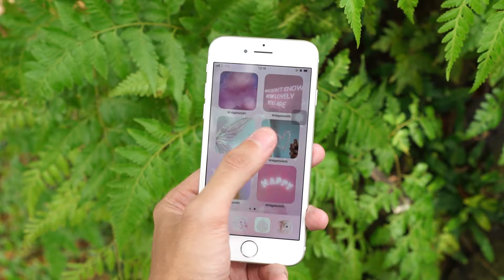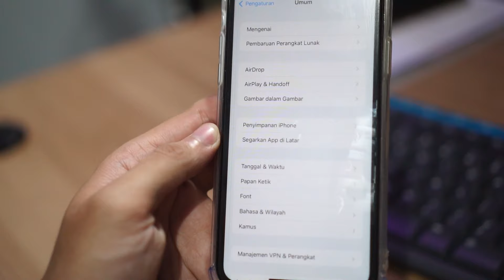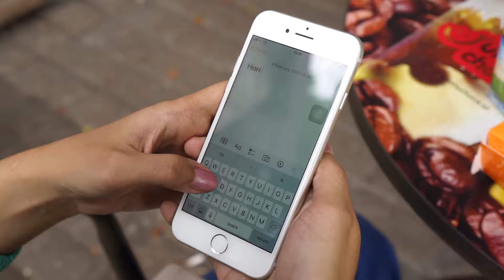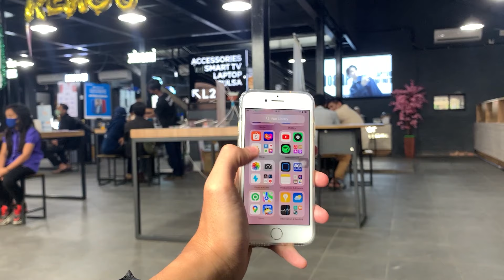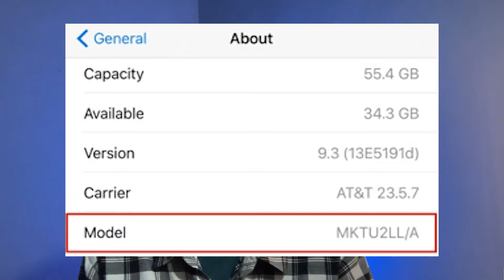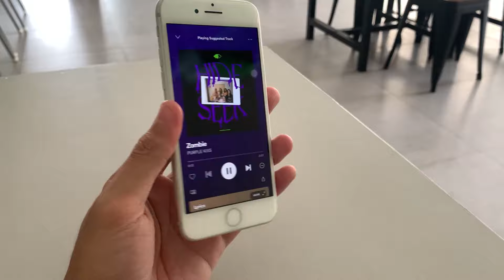JADI BEGINI CARA CEK IPHONE iBOX ATAU BUKAN DAN BEDAIN IPHONE ORI DAN REKONDISI - KODE MODEL IPHONE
Apa itu iPhone Refurbished? Apa itu iPhone Rekondisi? dan Apa itu iPhone CPO (Certified Pre-Owned)..?? Di video ini dibahas penjelasannya secara lengkap, sekaligus membahas perbedaan iPhone Refurbished / Rekondisi pihak ketiga dengan iPhone CPO (Certified Pre-Owned) dari Apple.

Harap baca ya
 jika kamu membeli Produk Apple dengan kode M
dan ada kerusakan secara teknis lalu kamu service di tempat servis resmi (maksud service disini claim garansi / layanan pergantian unit)
ada 2 kemungkinan
1. Kamu mendapatkan Unit pengganti dikarenakan kerusakanya parah  dan karena masih ada jaminan apple juga. Namun kodenya berubah jadi N yang menandakan itu adalah unit pengganti
2. Kode tidak berubah dan tidak dapat unit pengganti. Dikarenakan masih bisa untuk di service/ kerusakan ringan
Kalo kode N menandakan iphone itu udah di servis dong?
IYA. Iphone sebelumnya ada kerusakan teknis dan udah di bawa ke service senter .
tp Udah diganti Unit lg karena masih ada garansi

Kalo missal iphone sudah di servis otomatis kodenya N dong?
1. Seperti yg udah gue jelasin diatas
2. Bisa jadi tidak. karena walau ada beberapa komponen iphone yg udah diganti kita masih bisa menggunakan source kode sebelumnya

Apakah iphone kode N aman?
Kriteria aman bisa dilihat pas km menggunakan iphonenya
Namanya barang elektronik tahan 2-5 tahun aja udah termasuk bagus

Pengen iphone murah ? cobe deh cek link dibawah ini
ada penawaran menarik loh

Yuk Ikutan Grup whatsapp Sharing Youtube dengan cara klik:

AYO Berteman!
Untuk Bisnis, Dan Dukung saya

► SIAPAKAH SAYA?